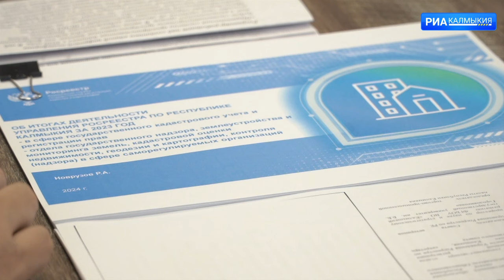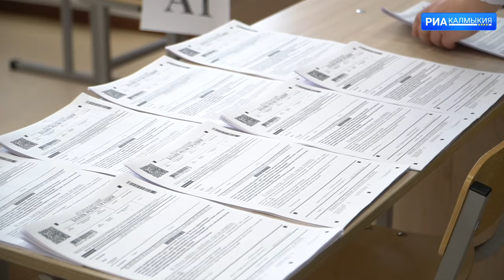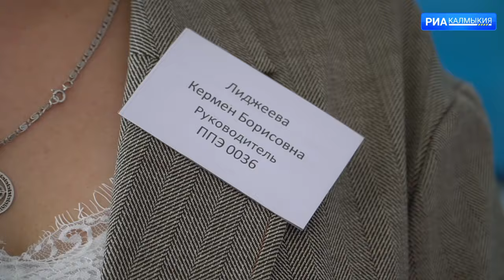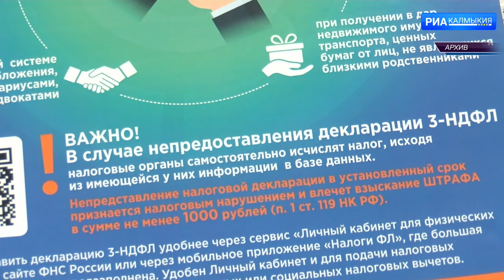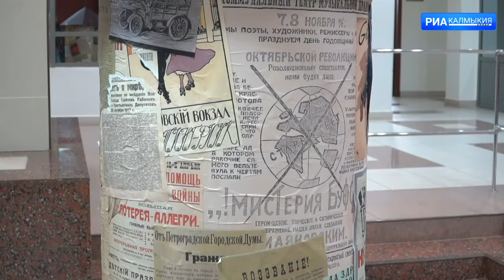ДЕНЬ РЕСПУБЛИКИ 27 03 2024 ВЕЧЕРНИЙ ВЫПУСК